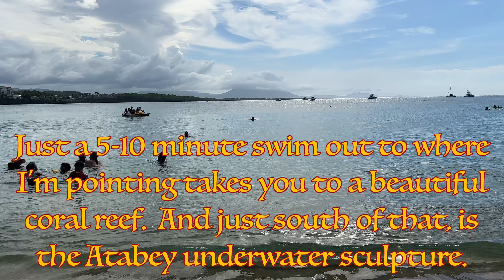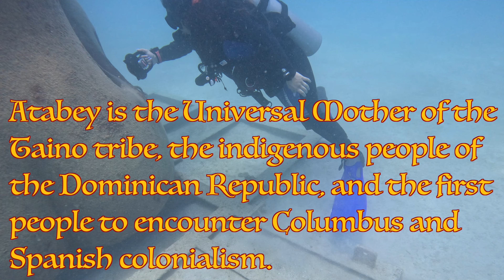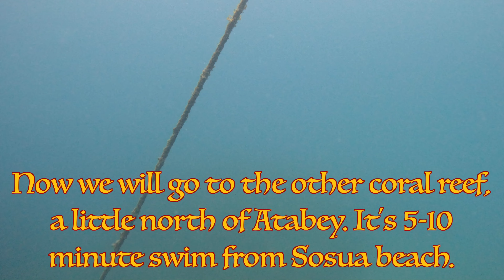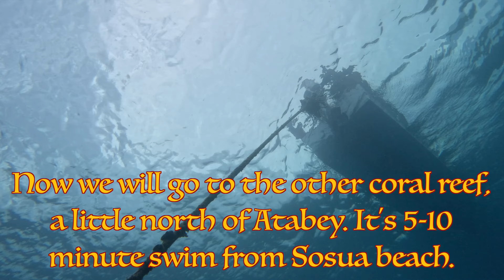GIANT Underwater Sculpture ~ Atabey ~ Coral Reef Art ~ Sosua Dominican Republic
... ATABEY is 15 feet tall and stands on a 5 foot base, making her the tallest underwater sculpture in the world ~ How an underwater sculpture is helping to accelerate coral reef restoration in Sosua, Dominican Republic. A collective of artists, environmental NGO’s, and marine biologists have united to create an underwater sculpture inspired by Atabey, the Universal Mother of the Taino people. The Taino were the indigenous people of the Dominican Republic, the first people to encounter Columbus and Spanish colonialism. Through culture, art, and science, a community-driven movement is being led to improve both the ecology and quality of life for reef-dependent communities such as Sosua, Dominican Republic.

The sculpture that was created symbolizes the revival of indigenous wisdom with an aim to restore the biodiversity of the coral reef ecosystem. The Initiative is a collaboration between the Maguá Ecological Foundation, Global Coralition, and the Ministry of the Environment.  The project contributors also include Mary Jean Infante and Irka Mateo, in relation to its anthropological aspects, and Hanna Bueno, cultural manager and liaison for the Dominican Ministry of Culture.

Submerged in the heart of Sosúa Bay, this sculpture of Atabey, the Arawacan and Taino deity, is a reference point for historical, cultural, touristic, and environmental contributions. One of the largest underwater sculptures in the Caribbean, at 16 feet, this construction is in steel and specialized ph neutral cement.

The Atabey deployment will bring together local stakeholders and develop long-term partnerships “We believe that art is something that unites us all,” said Kyle Block, co-founder of Global Coralition, “and has the power to spread an important message. We have to protect our oceans and our coral reefs.”

Angeline Chen, co-founder of the project said: “We are very grateful to everyone who has made this project what it is: our construction team, our cultural and scientific advisors, our ecological partners, our donors, volunteers, and the local community that has supported this project.”

Art, Science & Culture Unite to Preserve the Reef in Sosua Bay

Manuel Rodriguez, a Marine Ecologist and founder of Magua Ecological Foundation has been working to restore Sosúa Bay’s marine ecology since he was 15 when he first witnessed its decline. Building on the years of his work and his incredible knowledge of this local ecosystem, Global Coralition has joined forces in the restoration effort, along with the support of Sam Mercado a coral scientist. Bridging art and science, the sculptural installation Atabey will hold hundreds of coral transplants and micro-fragmented corals to aid coral reef restoration.

The world’s coral has decreased by 50% in the last 30 years and is estimated to lose 90% by 2050. Coral reefs support 25% of all marine life. They absorb 97% of wave and storm energy, protecting coastlines. They provide food, livelihood, and medicine to billions of people. Coral reefs are crucial for the survival and stability of all life on our planet.

More about Global Coralition

Global Coralition is an organization that unites art, science, and communities to accelerate coral reef regeneration worldwide. Through the creation of large-scale sculptures deployed into the ocean, the expansion into immersive underwater gardens for coral is formed.

The community is welcome in the mornings and near sunset to assist in the work of preparing the sculpture for a new home for coral and fish.  Follow @globalcoralition for more updates about ongoing efforts in the water and on land.

Music Track 1: Twilight Streets
Track 2: The Barbary Scott
Track 3: Jujitsu Flow
by Dhruva Aliman - Amazon - Apple Spotify - Bandcamp